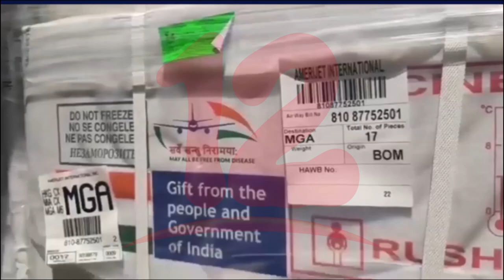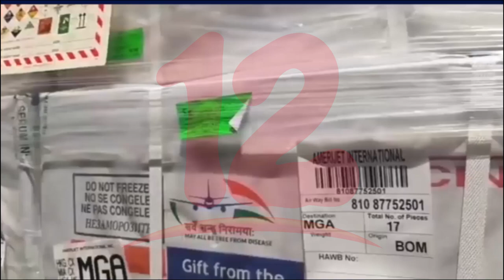Centroamericana supera los 6.5 millones de personas vacunadas contra la covid-19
NosResistimosAlEmbargo Región centroamericana supera los 6.5 millones de personas vacunadas contra la covid-19, según datos proporcionados por el SICA, Nicaragua solo ha vacunado el 2.53% de la
población